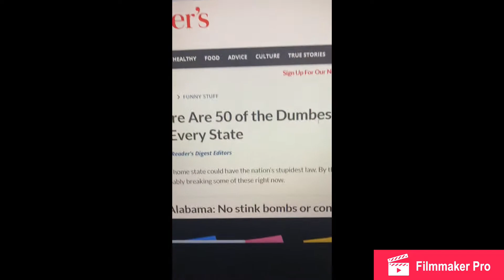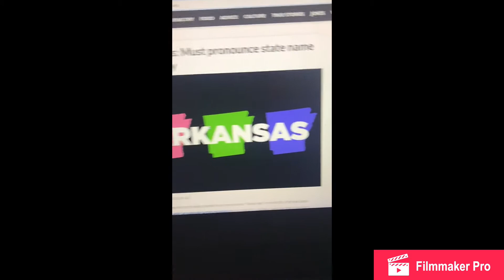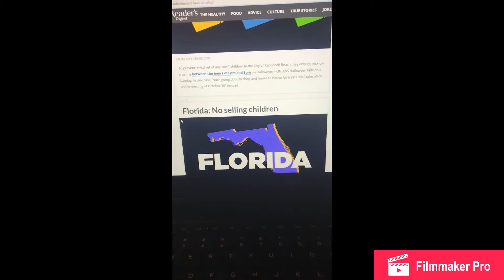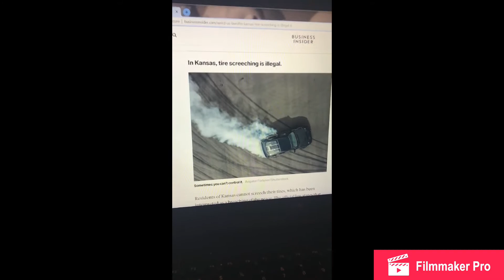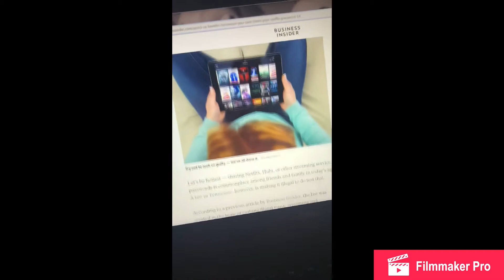Breaking 6 Strange laws